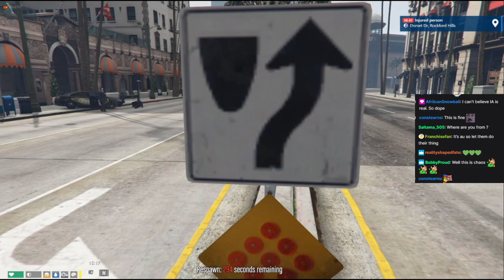GTA 5 RP Highlights - Richard Richardson Arrives in Town, Home Appliances Don't Work, Me Leggies!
0:00 Lord_Kebun
6:15 Dasmehdi
7:19 Lord_Kebun
10:57 Penta
11:20 Summit1g
12:28 Ssaab
13:04 Kiwo
13:58 Spaceboy
14:22 Penta
15:24 Ramee
15:41 RatedEpicz
17:39 Mattie
18:49 Whippy